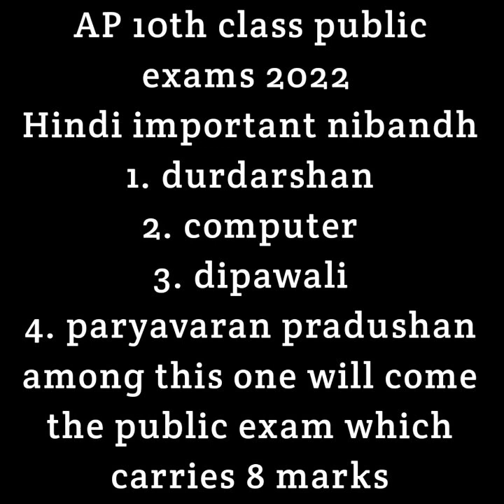10th class exams 2022 ap|10th Public exam Hindi IMP Questions|10th public exam question paper 2022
AP 10th class exams latest news 2022|10th class exams 2022 ap|10th Public exam maths  question paper

AP 10th class exams latest news 2022 ,
10th class exams 2022 ap,
10th Public exam Social question paper,

10th class exams 2022 ap,
ap 10th class public exam 2022 ,
10th class,